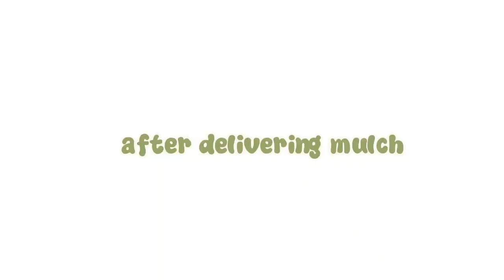Mulch Day | Part 1